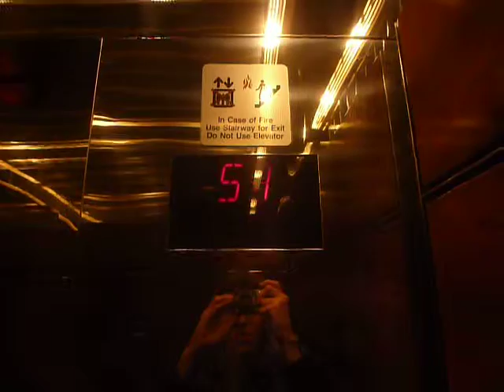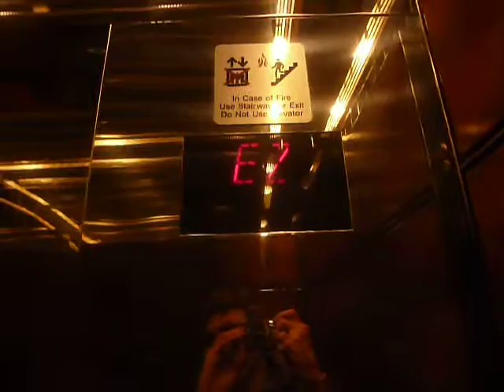SUPER FAST Otis Traction High Rise Elevators At The Millenium Hilton Hotel In NYC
These are the SUPER FAST Otis traction high rise elevators at the Millenium Hilton Hotel in NYC. A big thank you to the AWESOME manager for allowing me to do this. (1,200-1,400 FPM).